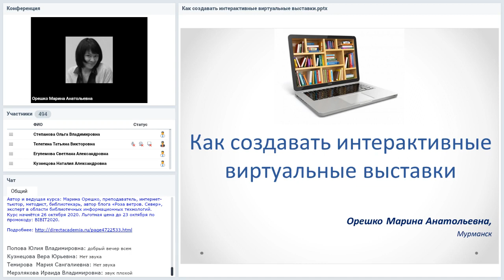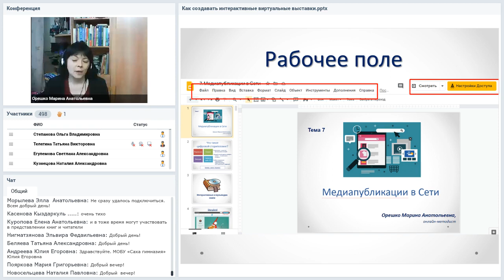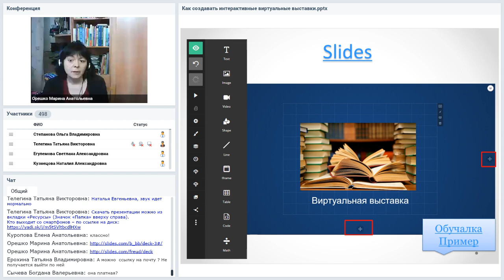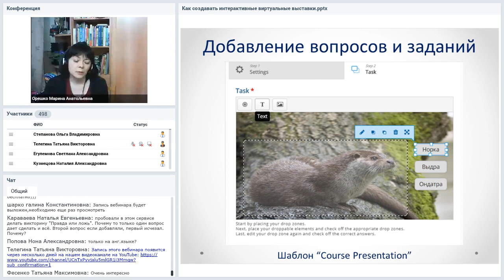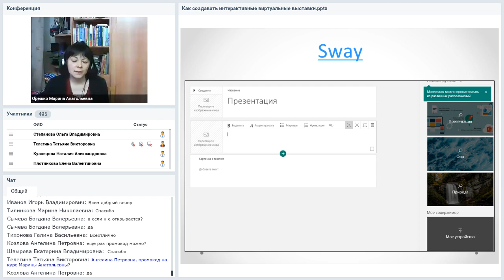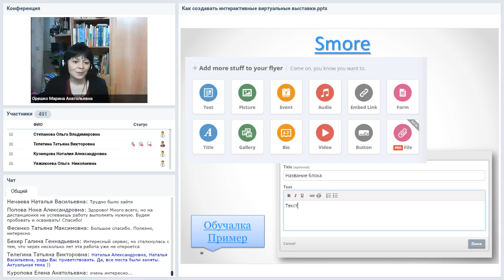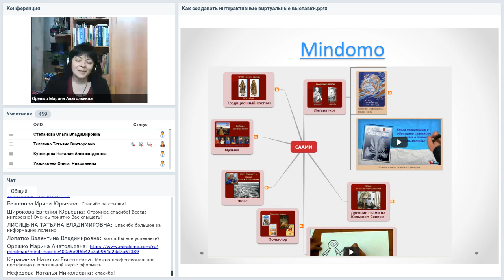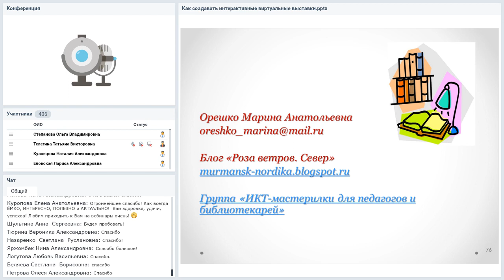Как создавать интерактивные виртуальные выставки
Вебинар
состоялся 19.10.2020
Ведущая вебинара:

Говорить о библиотечных виртуальных выставках можно бесконечно... Если обычные презентации с обложками книг уже не радуют, самое время научиться создавать интерактивные выставки с разнообразным медиаконтентом, включая в них видео, аудио, карты и викторины.